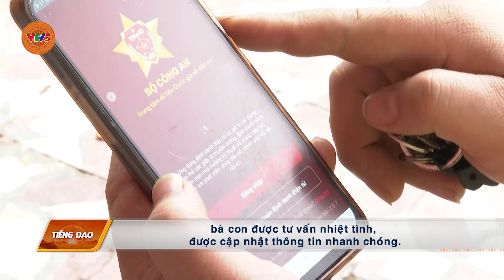[TIẾNG DAO] NA RÌ QUAN TÂM ĐẾN ĐỜI SỐNG CỦA NGƯỜI KHUYẾT TẬT | VTV5